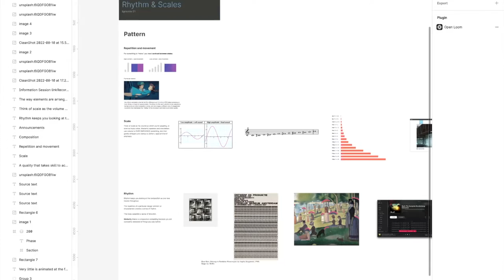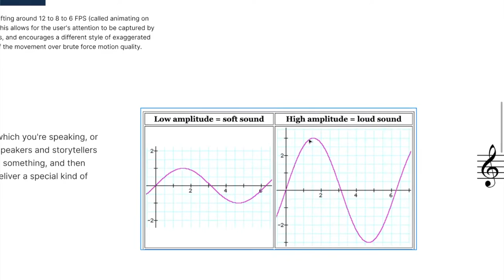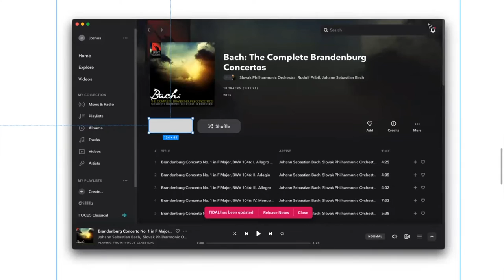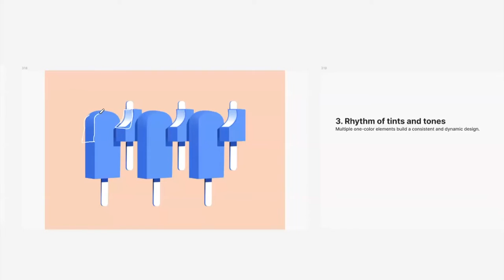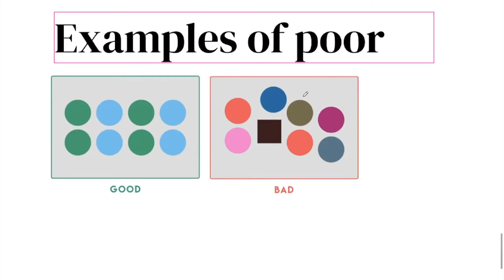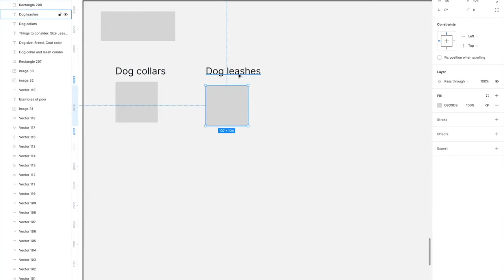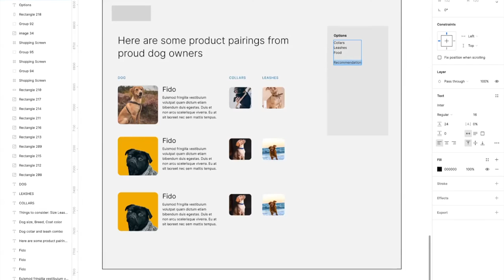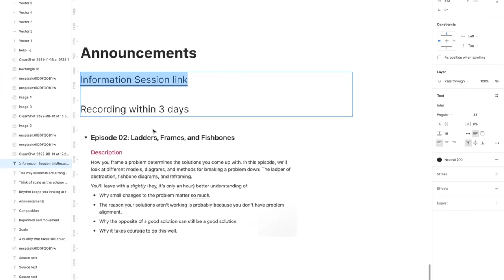Intro to Product Design: Rhythm and Scales of Design - Episode 1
Interested in how design can help build a better future? Join Flatiron School and one of our lead Product Design instructors as we explore how imagination and research come together.

00:00 - Let's Begin!
00:11 - Introduction
02:26 - Figma
04:37 - Rhythm & Scales
06:04 - Contrast
09:50 - Scale
16:01 - Rhythm
31:27 - Aesthetic Usability Effect
33:13 - Poor Rhythm
39:43 - Practical Examples

👉 Do I Need to Be An Artist or a Coder to Study UX/UI
👉 Differences of UX vs UI vs Product Design: What's the Difference?